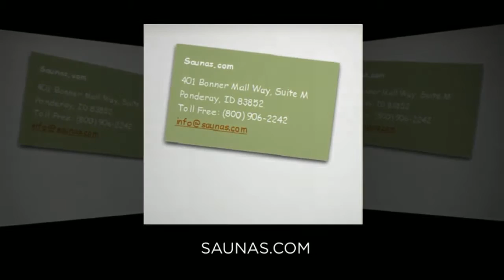Infrared Saunas La Puente CA 91744 | Call Now!